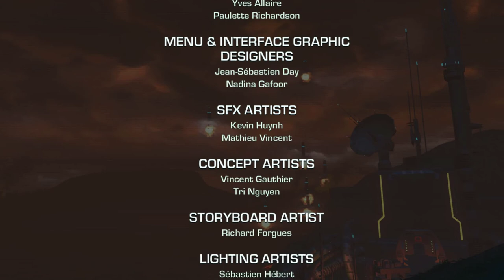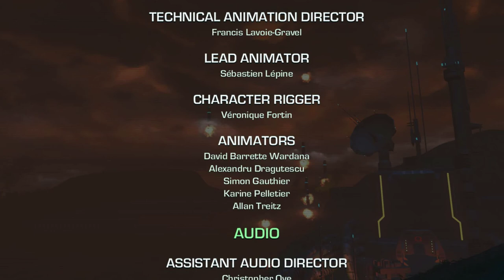Zagrajmy w Far Cry 3 Blood Dragon odc.8 Koniec gry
Witajcie w kolejnym odcinku i ostatnim z dodatku z Far Cry'a 3.Dziś w kolejnym odcinku zajmiemy się zakończeniem gry.Jutro będzie pierwszy odcinek z Max Payne'a.